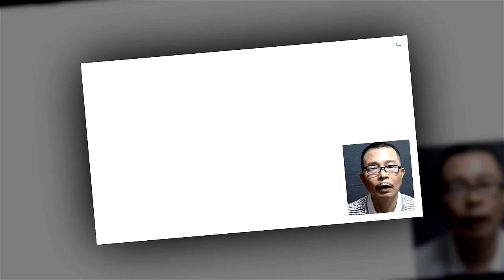4 Con Giáp Cẩn Thận Cuối Tháng 8 Chánh Hao Tiền Tốn Của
4 Con Giáp Cẩn Thận Cuối Tháng 8 Chánh Hao Tiền Tốn Của Đừng quên Like Xem tử vi miễn phí , tử vi trọn đời , tử vi hàng ngày tại kênh  Kiến thức Tử Vi Trọn Đời tại